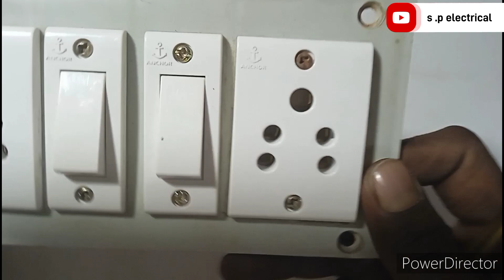How to give connection of electric board | How to make switch board wiring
switch board wiring connection with wiring
electric board connection
electrical wiring
Electric wiring
extension box
electrical work
electric board in hindi
switch board connection wiring

trending video

Salute